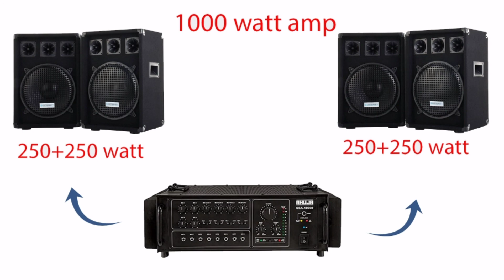1000watt amplifier and sound box connection